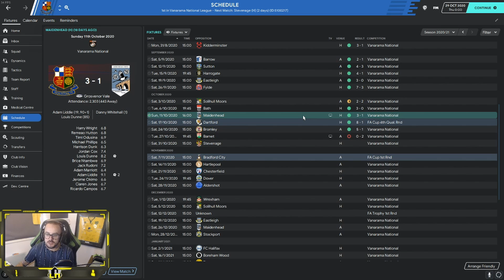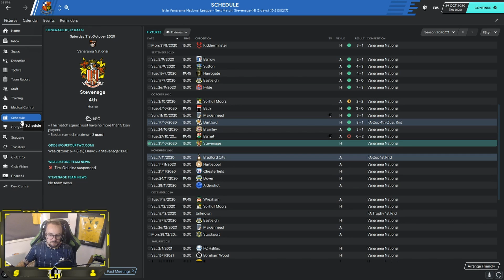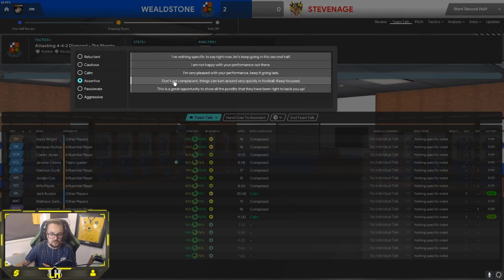From the bottom to the top Episode 18 - IT FINALLY HAPPENED....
Welcome to my new series! We are going to attempt to take Wealdstone Raiders from the Vanarama National South to the Premier League

Will we lose a game today? Or will we keep unbeaten